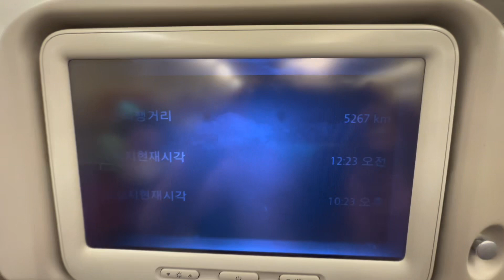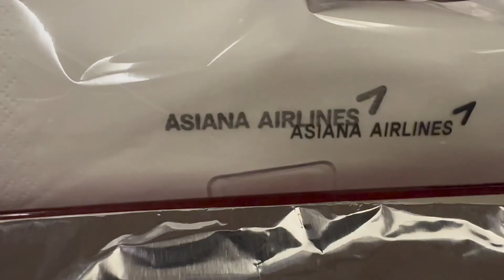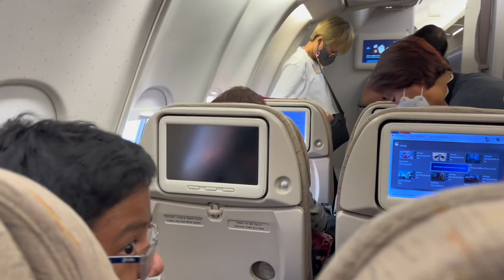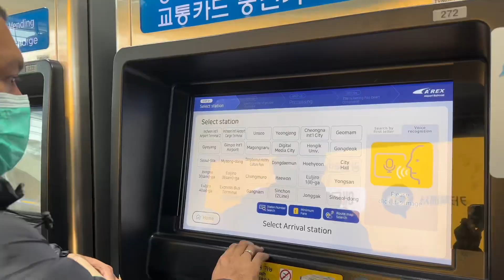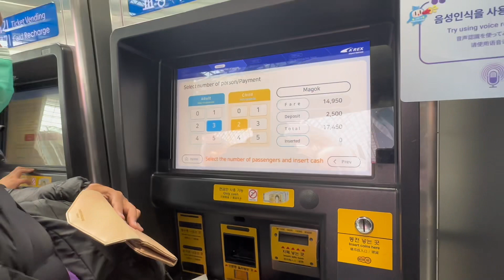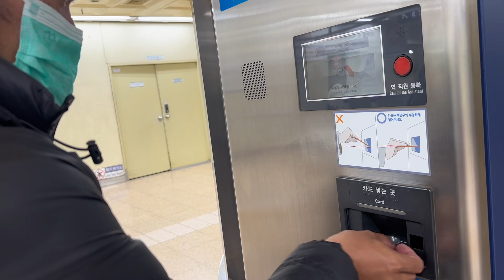7 Jam Naik Asiana Airlines ke Seoul Korea Selatan | Family travel vlog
7 Jam Naik Asiana Airlines ke SeoulKorea Selatan, Family travel vlog.